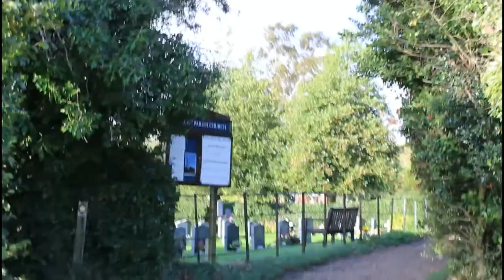Danbury Camp, Essex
Ahh, Danbury. As with the so-called 'Danish Camp' to be found at Shoeburyness - guarding The Thames Estuary some way to the south-east - one assumes those marauding Vikings passed this way while engaged with receiving slappings from our Alfred. and no doubt dropped in to say 'Hi'? Although having said that, The Citizen Cairn (vaguely recalls) reading someone that the name relates to the Saxon 'Daeningas' tribe? Whatever, the unearthing of Halstatt and La Tene III pottery by archaeologists here makes it crystal enough that this is a prehistoric foundation.

Sadly, not a great deal of the original Iron Age defences are obvious to the curious visitor nowadays, the interior of the hillfort occupied by the 13th Century Church of St. John the Baptist, graveyard, allotments, antennae and waterworks. Furthermore,  the (former) northern arc of the earthworks lies underneath modern housing, the best-preserved southern and western sections defaced and encroached upon by gardens, access prohibited by railings. But there you are... although clearly, no one of consequence was able to stand up and fight for local heritage back in the day, enough remains to allow a degree of contemplation still. To engage the passing mind.

TL778051